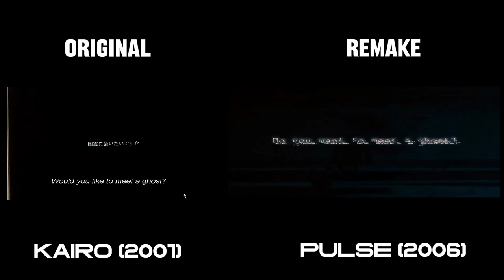Kairo vs Pulse | Original vs Remake | Direct Comparison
Direct visual comparison between "Kairo" (2001) (Original Japanese Version) VS "Pulse" (2006) (American Remake)

(2001) - Directed by Kiyoshi Kurosawa.
(2006) - Directed by Jim Sonzero.